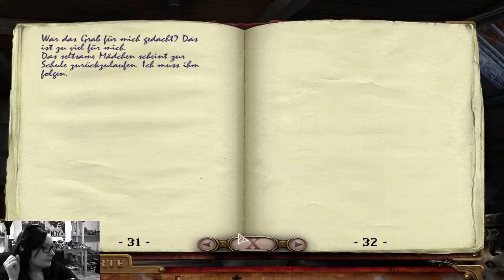MALICE ZWEI SCHWESTERN #008 - Das Kellergewölbe [HD] - Lets Play [German/Deutsch]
Begleitet MsCrazyPlanless durch ihr erstes Wimmelbildspiel und erlebt eine düstere Atmosphäre, knifflige Rätsel und rettet Emily!

«MALICE ZWEI SCHWESTERN»
Wimmelbildspiel von Big Fish Games

Viel Spaß bei "Malice"